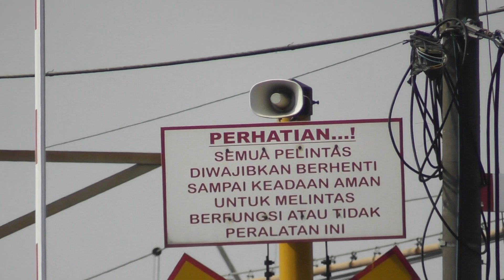RAILROAD CROSSING SHORTS